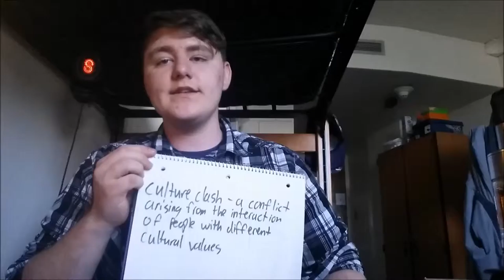Intercommunication project - culture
For COM-170-003